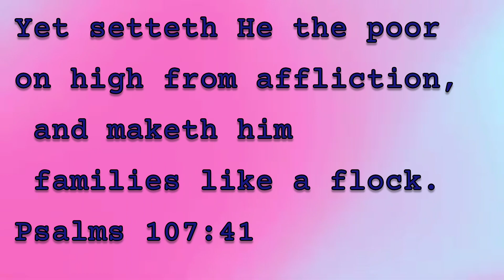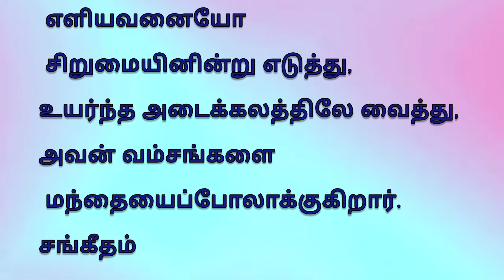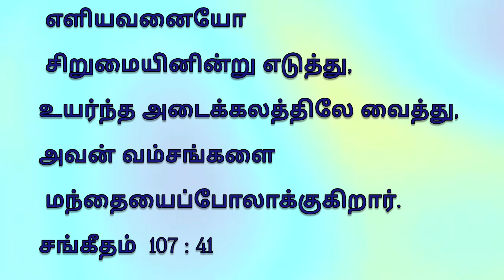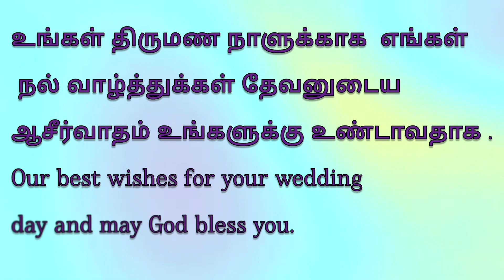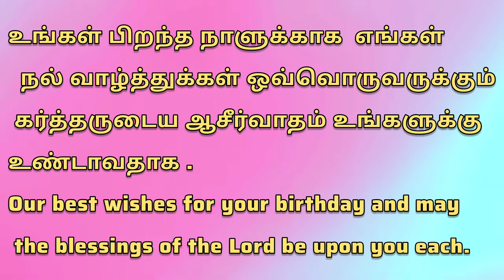Daily Bible verse | English -Tamil 06 நவம்பர் 23 | இன்றைய வசனம் | பைபிள் வசனம்| TODAY BIBLE VERSE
முழுமையான தேவ செய்தி பார்க்க